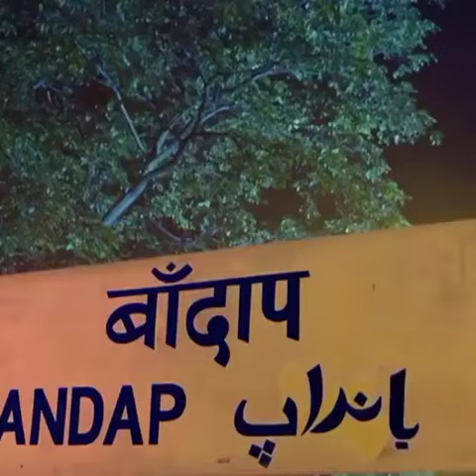NAZAR | MULAI SENIN 28 DESEMBER TANPA JEDA IKLAN ANTV - 18:30 WIB